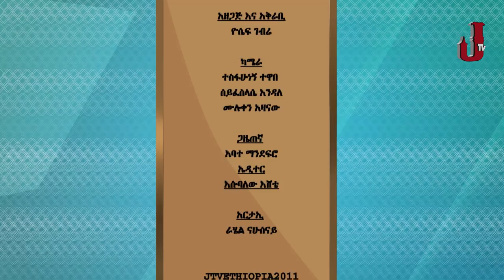Jossy in Z House Show interview with Artist Berhanu Tezera part F